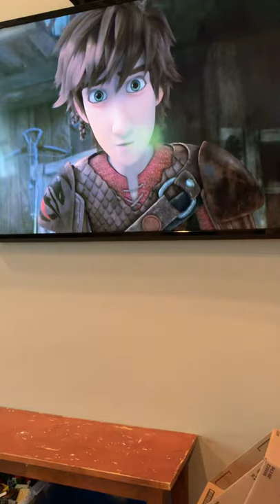How to train your dragon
Dragons race to the edge - Blindsised